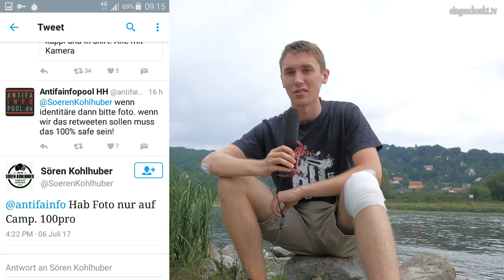G20 Gipfel: Unser Reporter Max Bachmann wird attackiert.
Es ist der 6.Juli 2017. In Hamburg findet das G20 Gipfeltreffen statt. Unser Journalist Max Bachmann reist nach Hamburg. Ziel ist es, für unsere Zuschauer eine Reportage zu machen, Impressionen einzufangen. Interviews zu führen. Kurz: Die Lage vor Ort zu beschreiben.
Dann geht alles sehr schnell: auf Twitter postet der Freie Journalist Sören Kohlhuber ein Bild von Luke Rudkowski, Max und Tim Pool.
Sören Kohlhuber ist freier Journalist. Er schreibt unter anderem viel für die Potsdamer Neuer Nachrichten, dem Blog "Störungsmelder" von Zeit Online, der TAZ und dem Tagesspiegel.
Soweit alles kein Problem. Aber warum wird dieses Foto auf Twitter gepostet?
Nun - wir können es nur erahnen, denn plötzlich beginnt eine Art "Jagd" auf die auf dem Foto zu sehenden Journalisten. Wir haben dies dokumentiert. Filmisch wurde es festgehalten. Die Intention der Leute, die hier angreifen, mag jeder mit sich selbst ausdiskutieren.
Wir von eingeschenkt.tv sagen aber klar und deutlich, dass wir Angriffe, seien sie verbal oder wie hier in körperliche Gewalt ausartend, strikt verurteilen.
Linke Gewalt ist nicht besser als rechte Gewalt. Und wer bei einem G20 Gipfel zu Recht gegen Missstände in dieser Gesellschaft demonstriert, sollte vielleicht einmal darüber nachdenken, ob es Sinn macht, Menschen zu verletzen. Menschen anzugreifen. Die Kameras wegzunehmen.
Wenn ein humanistischer, auf dem Menschenrecht basierender Grundkonsens besagt, dass jeder Mensch geachtet wird (kein Mensch ist illegal) und dass es Meinungsvielfalt geben darf und vor allem Voraussetzung sein sollte, um eine Gesellschaft zu gestalten, die ein Miteinander ermöglicht, trotz kontroverser Ansichten und Meinungen, dann sollte der eine oder andere, der hier handgreiflich wurde, vielleicht einmal darüber nachdenken, ob sein Verhalten den Zielen und Grundwerten entspricht, für die er gedenkt, auf die Straße zu gehen.
Wir wünschen Max gute Genesung.

Der Journalist Sören Kohlhuber weiß es ganz genau: eingeschenkt.tv ist (Zitat) ein "verschwörungstheoretisch-antisemitischen Blog"

--Deswegen haben wir ja als eingeschenkt.tv unter anderem auch Anfang des Jahres ein Interview mit einem 91 jährigen Auschwitz überlebenden jüdischen Mitbürger und einem Transgender gemacht...😂 nicht wahr lieber Herr Sören Kohlhuber? Vielleicht sollten Sie sich einfach mal wieder an die journalistische Sorgfaltspflicht erinnern und besser recherchieren?! So ist es leider nicht ernstzunehmen, was Sie da schreiben!--

Wir senden für euch! Unterstützt uns!

Kontoinhaber: eingeschenkt.tv
IBAN: DE 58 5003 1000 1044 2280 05
BIC: TRODDEF1
Bank: Triodos Bank N. V. Deutschland